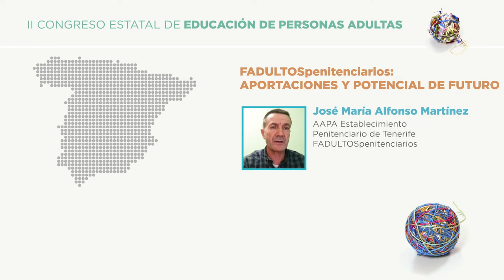J M Alonso Martinez